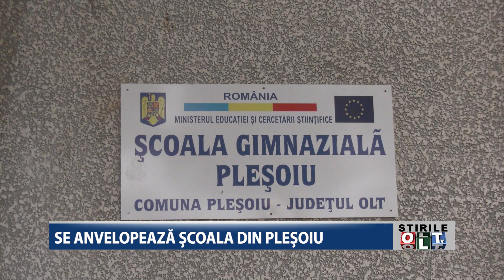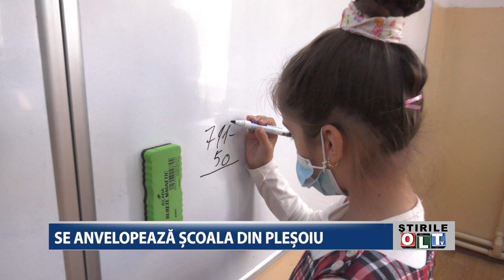SE ANVELOPEAZA SCOALA DIN PLESOIU 0910